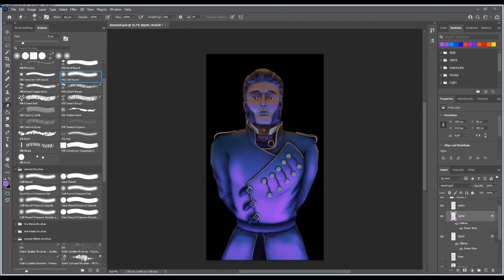Benedikt (Witcher TTRPG) - Photoshop timelapse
A drawing of one of the characters for my Witcher TTRPG campaign!

Flotsam at Sunrise by Adam Skorupa and Krzysztof Wierzynkiewicz (Witcher 2: Assassins of Kings soundtrack)